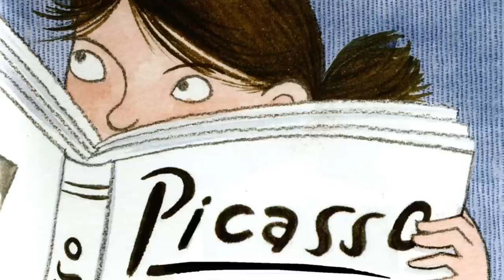Emily's BLUE Period by Cathleen Daly. Grandma Annii's Storytime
Emily wants to be an artist. She likes painting and loves the way artists like Pablo Picasso mixed things up.
Emily's life is a little mixed up right now. Her dad doesn't live at home anymore, and it feels like everything around her is changing.
“When Picasso was sad for a while,” says Emily, “he only painted in blue. And now I am in my blue period.”
It might last quite some time.